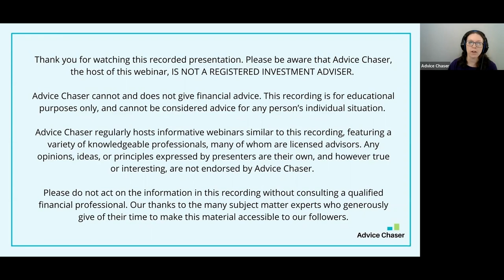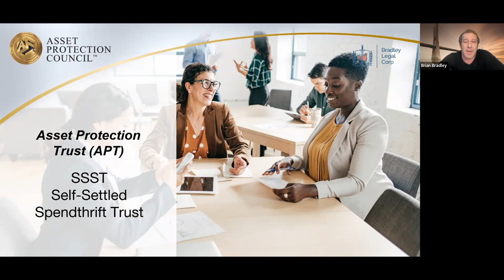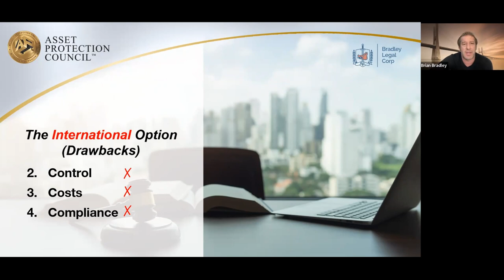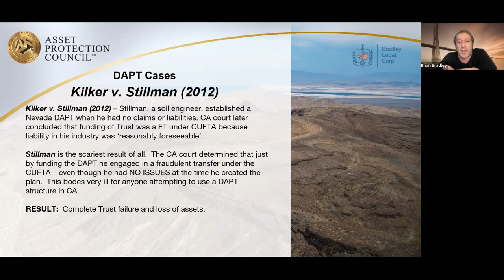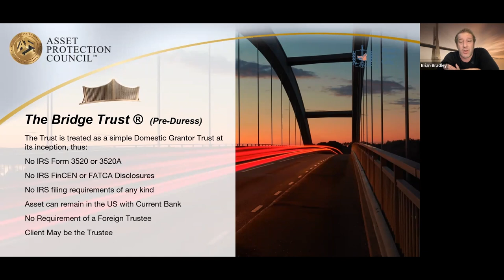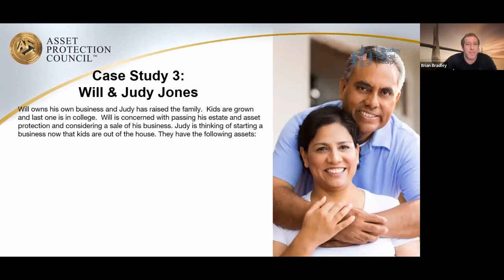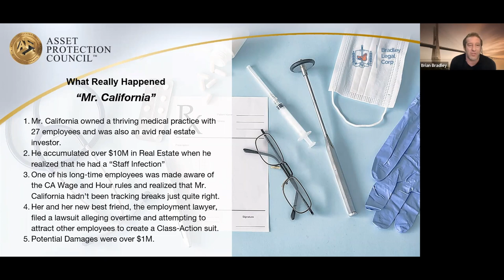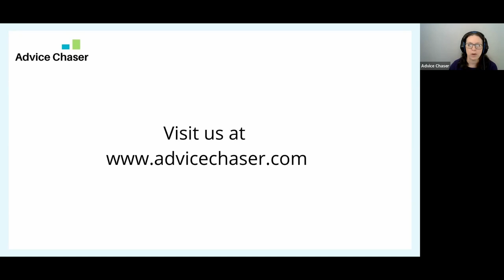Asset Protection Trusts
If you’re interested in protecting your assets from liability, it’s important to make any changes before you’re hit with a lawsuit. This webinar addresses foreign asset protection trusts, domestic asset protection trusts, and hybrid options.